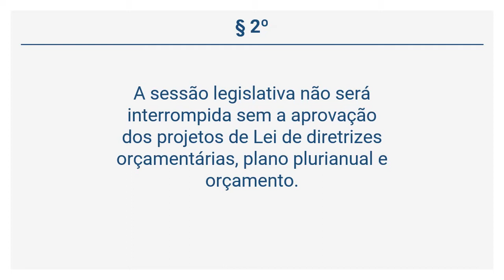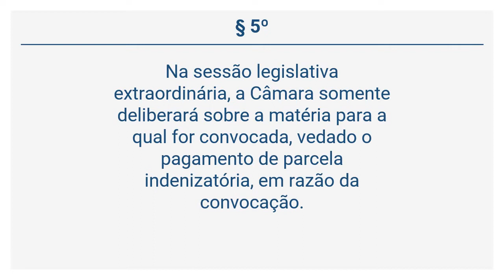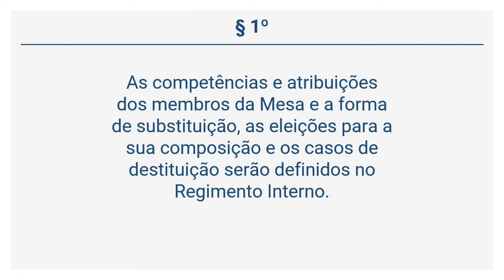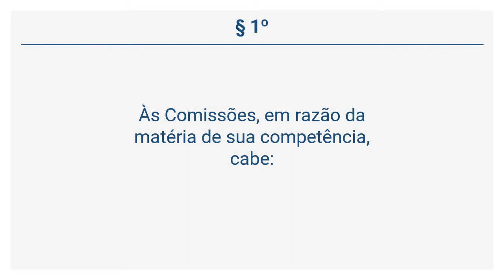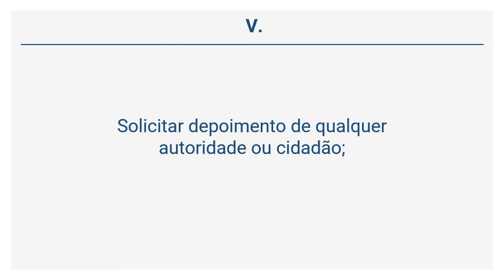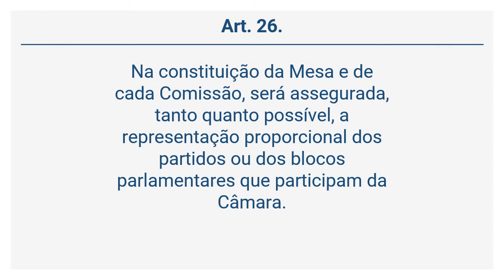LEI ORGÂNICA DO MUNICÍPIO DE ITAJAÍ (7 de 25) - DAS REUNIÕES